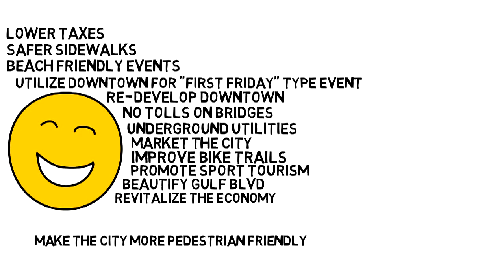Residents Asked for the PD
The PD (Planned Development Zoning) is smart responsible zoning designed to meet the needs of all of Treasure Island's residents and visitors.